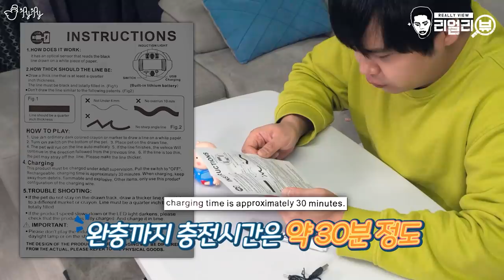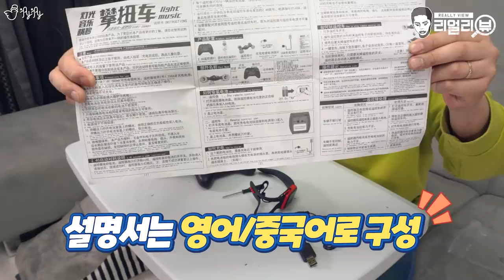애들이 가지고 놀건데 이렇게까지 나와?! 스마트한 장난감 3종 리뷰.